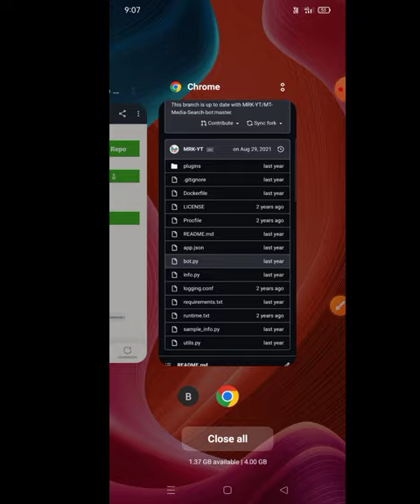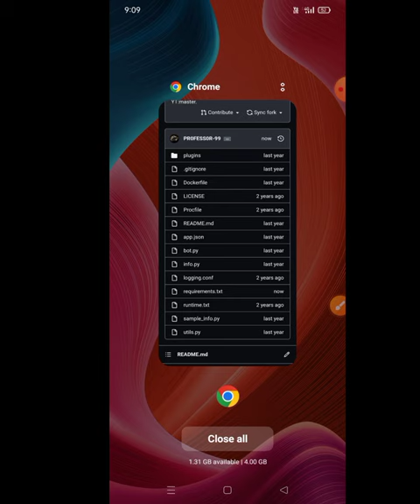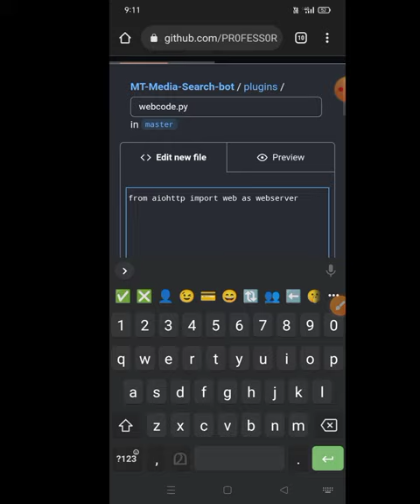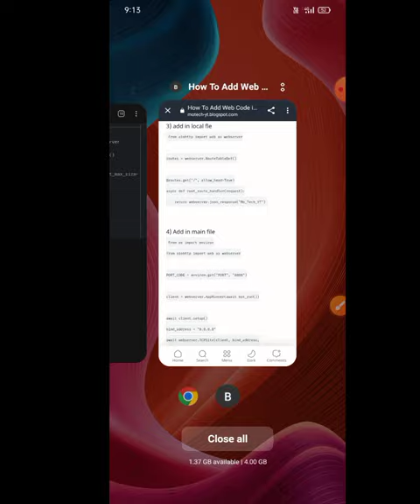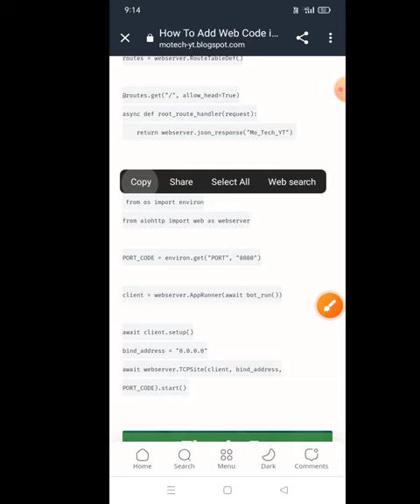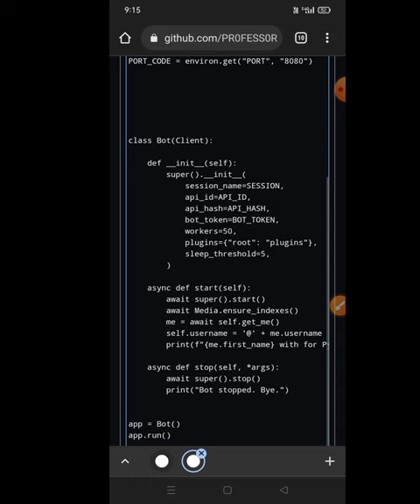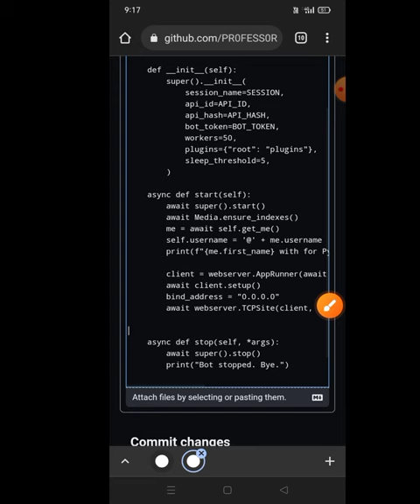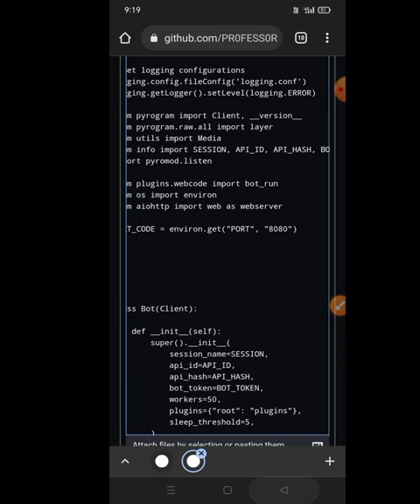How To Add WebCode In Python | PythonBot | Telegram Bot | Malayalam MoTech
How To Set WebCode
How To Make Webcode
How To Create WebCode